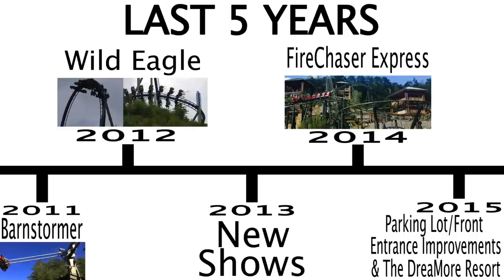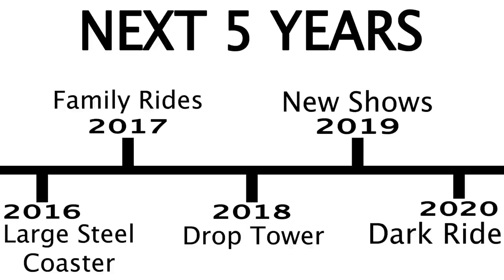Dollywood 5 Year Plan 2016 - 2020 Future Attractions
Dollywood is set to receive some major new rides in the future, particularly in 2016, where a 20+ million dollar ride is expected to arrive at the park. In this video, I will be discussing all of the options of what could be coming to the park in the next five years, where they could go, and when we could potentially be seeing them.

Many thanks to the fans who sent in some of the photos that were used in this video!

Make sure to 'like' Coaster Studios on Facebook for interactive content, trip reports, and behind the scenes clips!